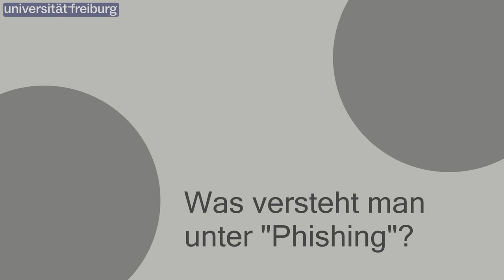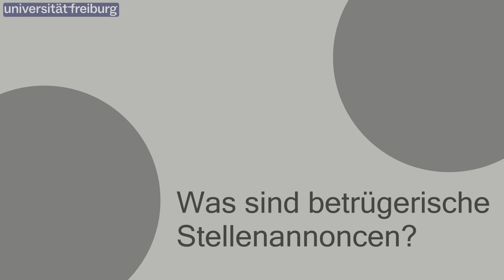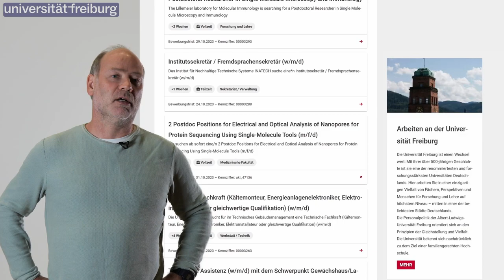Datendiebstahl verhindern:Aufmerksam gegen Phishing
Mehr über Ransomware, Phishing und gefakte Stellenannoncen